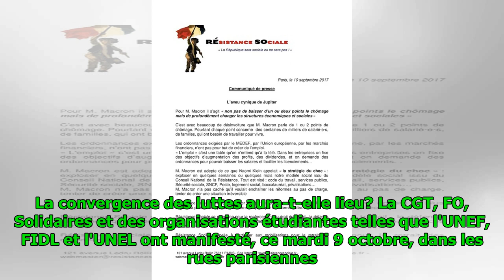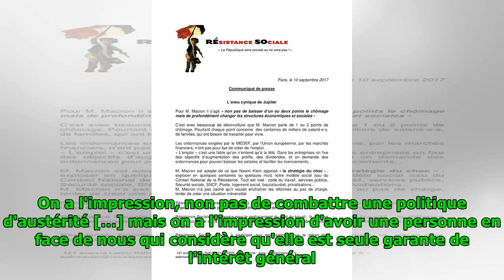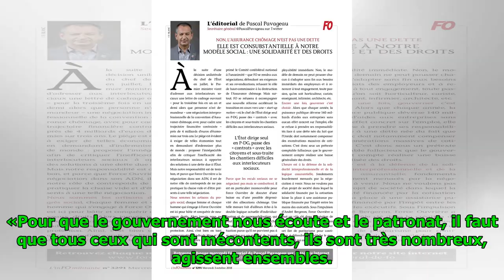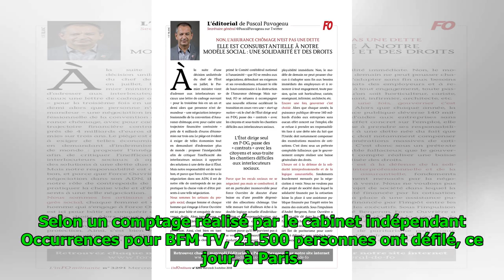Manifestation: «120 ans de modèle social, c’est plus fort qu’une décision jupitérienne»